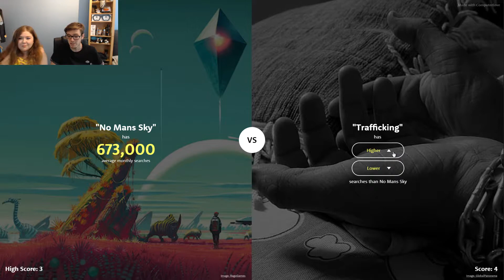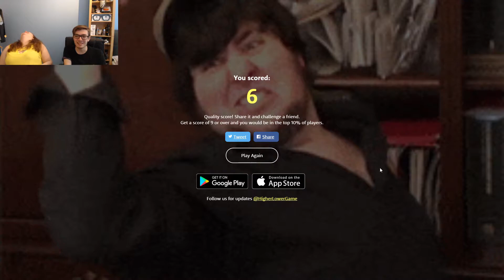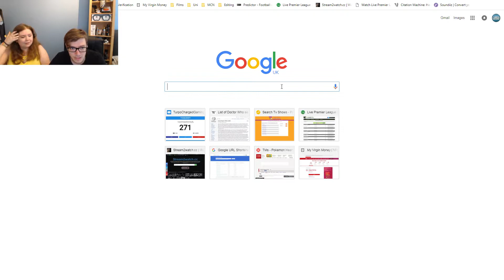Outtakes | Monday Madness Challenges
Welcome To The MondayMadness Outtakes The Best Bits That Didn't Quite Make It.

Axollo - Moonstruck
Elktronomia - Sky High
Lookas - Genesis
Niviro - You
Paul Atrocity - We Going On
TheFatRat - Windfall

Electro Light - Discovery
Jim Yosef & Anna Yvette - Courage
Kubbi - Ember
 LittleLight - Double Horizon
PeriTune - Desert

No one reads this far!! You snooping bro?! ;D